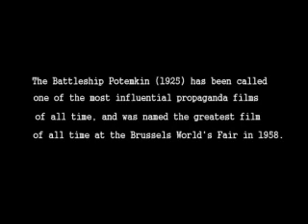THE RUNNER - JEFF RAUSCHL (ORIGINAL SONG)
THE VIDEO CONTAINS DRAWINGS I DID...(MR.STICKTICIAN)..SOME BACKGROUNDS FROM GOOGLE IMAGES AND VIDEO FOOTAGE FROM SERGEI EISENSTEIN'S "THE BATTLESHIP POTEMKIN" -1925. (CONTENT REPORTED AS OWNED BY "Entity: Mosfilm Content Type: Visual content". ONE OF THE FILMS I STUDIED BACK IN MY COLLEGE DAYS LONG AGO. I DO NOT OWN NOR CLAIM ANY OWNERSHIP OF THIS.

LYRICS TO FOLLOW:

Get set.
Go!

I'm running out of room
I'm running out of rhymes
I keep playing out of tune
I oughta' give it up
I oughta' leave the stage
I gotta run away
but I keep falling on my face
.oh another day another race
.for the runner

I keep reaching for the stars
I keep grabbing at the ring
I try lassoing the moon
But I'm feeling every sting
Ioughta' quit the play
I keep talking to myself
but there's nothing left to say
...another day another race is done
...his rest is shattered by the starting gun
...cause he's the runner
I'm climbing over mountains
I'm climbing over rocks
I'm climbing to the summit
to the chiming of the clock
I oughta' call a truce
I gotta raise a flag
but I wonder what's the use

I'm hiding from the bullets
I'm hiding from their spears
I'm hiding from the onslaught
Hiding from the years
I gotta give it up
I oughta' take a bow
I can't avoid the curtain
It's descending on me now
...Day by day he fights the marathon
...Step by step towards oblivion
...The course he fights it's a lonely one

I'm running out of answers
I'm stepping out of time
Getting trampled by the dancers
I try running away
I keep falling on my face
.another day another race to run
.for the runner

.Other runners overtaking him
...the pace to great you know he'll never win
...but now he's surging in a second wind

I'm falling to the bottom
I'm falling from the graces
I'm falling into darkness
I keep staring into faces
I oughta show my hand
I oughta go all in
I gotta call there bluff
Maybe I could win
...one more race
...one more chance
...for the runner

music and lyrics by Jeff rauschl